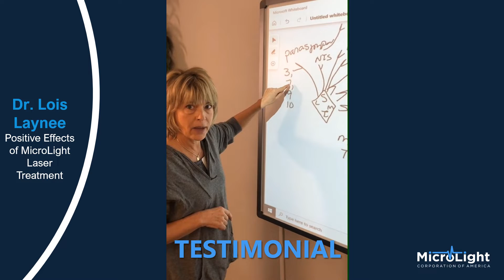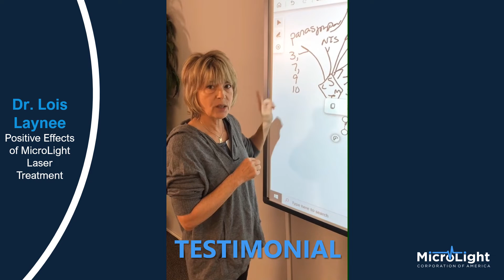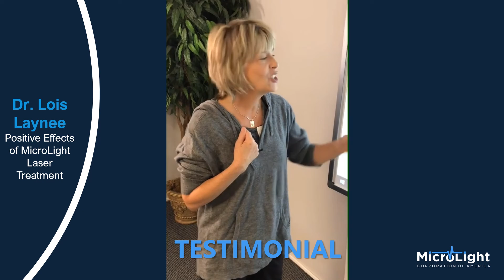Lois Laynee Testimonial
Dr. Laynee uses the MicroLight Smart Laser to provide energy to dysfunctional muscle fibers to resynchronize the inputs into the sensory cortex. Not only does this help her patients but it saves her body so she can practice longer and help more people in her practice.

Dr. Lois Laynee is a dynamic pioneer and passionate lecturer in the fields of Education, Sleep, Scar Release Healing, Cranio Facial Neurodevelopment, and much more.